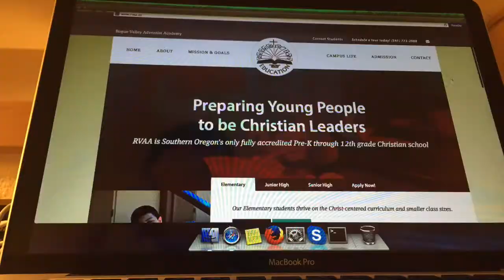I GOT MY FIRST PRESENTATION!!!